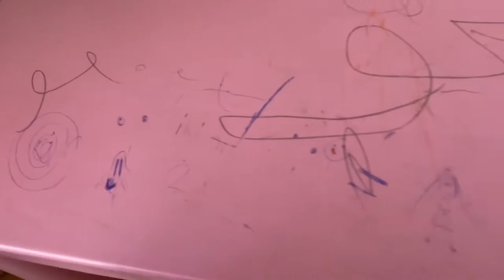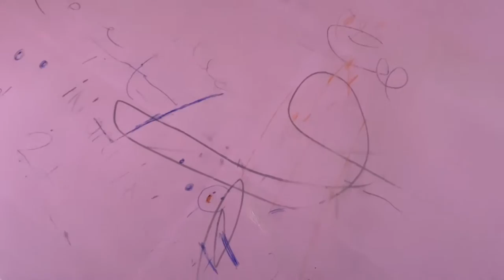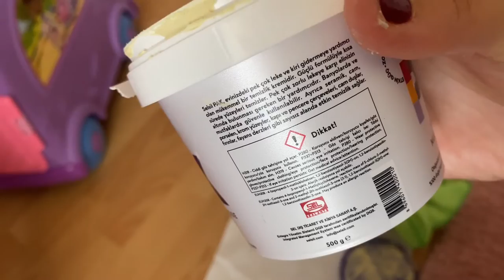Selsil Pak Mucize Temizleyici